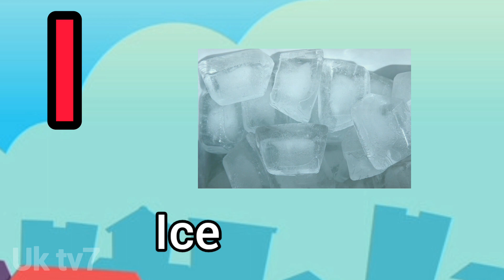a for Apple b for ball, abcd, alphabet video, fun for kids, kids video,